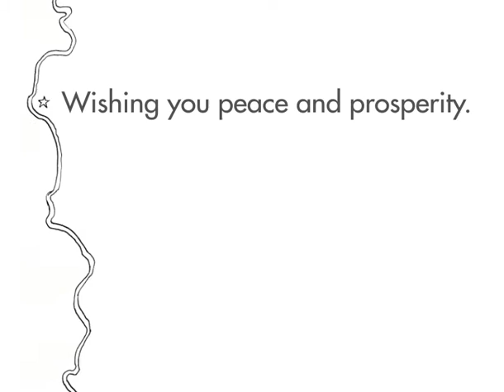Rivertown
An animation for a St. Joe community called RiverTown.